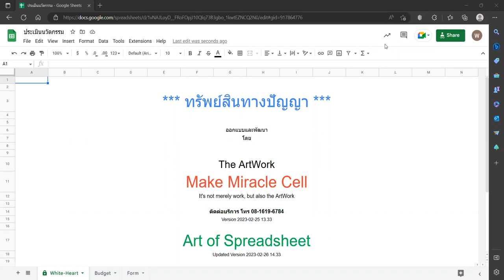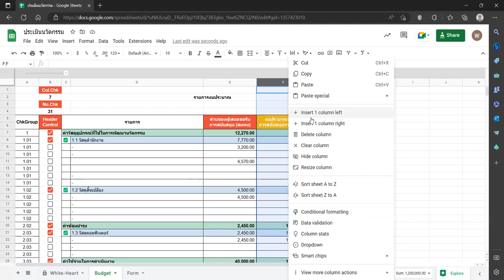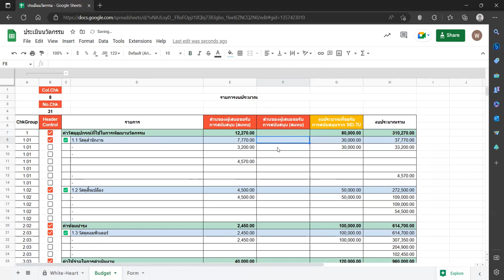หาผลรวมไปที่หมวดและหมู่ข้อมูลรายการข้อมูลแบบอัตโนมัติ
วิดีโอแนะนำการทำงานของสเปรดชีท สูตรหายอดรวมหมวด-หมู่ให้อัตโนมัติ (3 ระดับ) จากรายการข้อมูลในระดับที่ 4 สามารถนำไปประยูกต์ใช้กับข้อมูลได้หลายหลายตามความต้องการ

สนใจทักอินบ๊อกซ์ได้ครับ